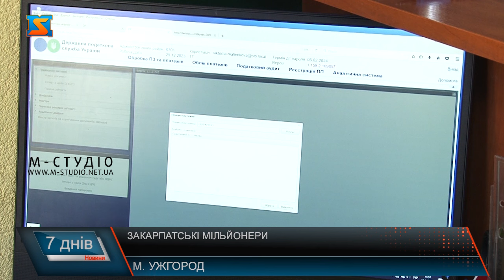Закарпатські мільйонери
Майже сотня мільйонерів на Закарпатті! А точніше 94 осіб задекларували дохід  за 2022 рік у понад млн грн. Найбільше «мільйонерів» в Ужгороді - 33 та в Мукачеві - 14 громадян.  Найбільшу суму задекларувала ужгородка – 9,3 млн грн. – це дохід, отриманий у вигляді дивідендів. Усіма ж мільйонерами  задекларовано доходу майже 260 млн.грн.,  а загалом за звітний 2022рік майже 7,5 тис осіб задекларували мільярд 200 з гаком мільйонів гривень. Податківці підбили підсумки деклараційної кампанії - 2023 та нагадують: стартувала вже і цьогорічна. Строк подання такої податкової декларації – до 1 травня року, наступного за звітним. Тобто декларуємо дохід за 2023 рік до 1 травня 2024. Крім того, громадяни мають право подати декларацію з метою отримання податкової знижки за понесені витрати в 2023 році до кінця 2024. Найчастіше  краяни претендували на податкову знижку у сфері освіти та страхування. Аби отримати її треба представити пакет підтверджуючих витрати документів. Податківці звертають увагу платників, з 1 січня 2024 року змінена форма декларації. Подати декларацію можна у будь - який спосіб -  самому чи через уповноважену особу, направити поштою, та найшвидше і зручніше – через «Електронний кабінет платника» у сервісі «Податкова декларація про майновий стан і доходи» .